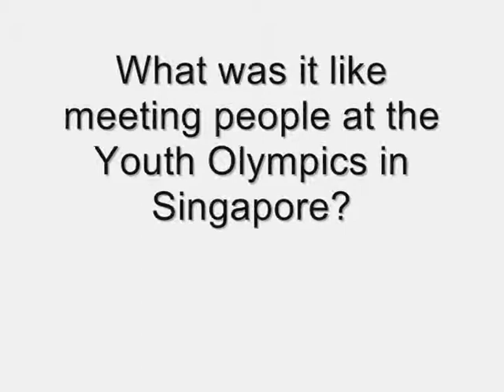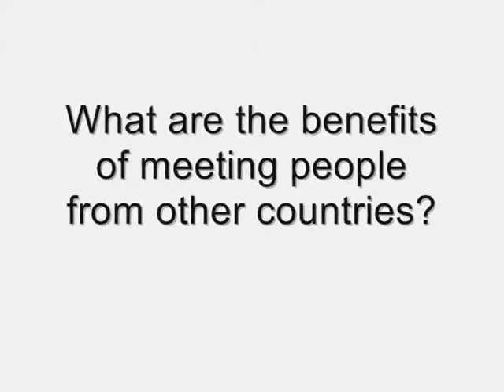Fiona Gammond talks to CCC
Fiona talks to CCC team about her Olympic experiences